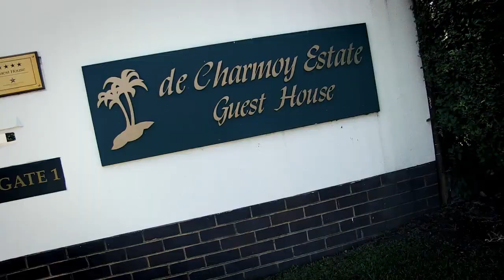Rozanne & Ridwan 23.03.14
Highlights from their lovely reception at De Charmoy Estate.

By Heartistic Productions: Durban Wedding Videography